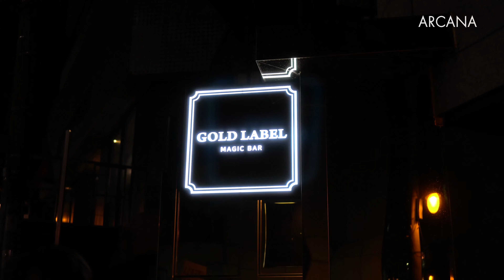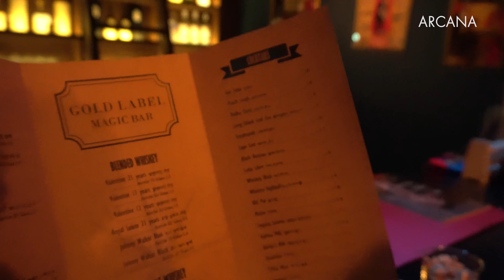아르카나 11월호에 있는 쿠폰으로 매직바에서 할인받으세요!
아르카나 11월호에
국내유일의 매직바인 '골드 레이블'에서
사용하실 수 있는 쿠폰이 있습니다.

쿠폰으로 저렴하게 마술공연과 칵테일을
즐겨 보세요 ^^

아르카나 마술잡지를 정기구독하시고
다양한 혜택들을 받으세요!!

🔺정기구독 혜택
- 잡지 무료배송
- DVD 20% 할인
- 마술도구 20% 할인
- 라이브 렉쳐쇼 20% 할인
- 마일리지 5% 추가

🔺문의
- 카카오톡 아르카나